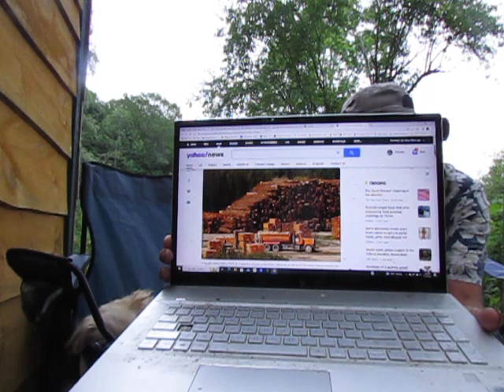Human Beavers Sharpen Their Teeth as Logging Goes Into Overdrive Across the Planet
In today's Chronicle of the Collapse, we dive into some straight-ahead Doomerporn from the mainstream media, in this little slice of collapse from the LA Times headlined, "Future demand for wood will undermine efforts to reduce global greenhouse gas emissions." Here is the link to the rest of the article: